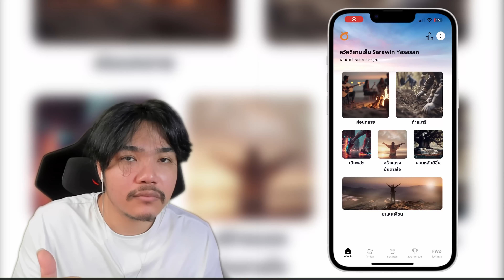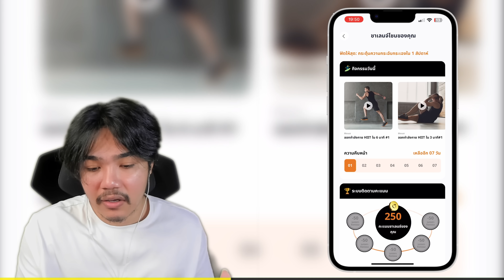วีชิตต็อต What City #60 | ทัศนศึกษาพาไปจกปูน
แอปพลิเคชันที่ตอบโจทย์ทุกไลฟ์สไตล์ มีกิจกรรมและข้อมูลเนื้อหาดีๆ ให้คุณได้ร่วมสนุก พร้อมรับคะแนนสะสมเพื่อนำไปแลกของรางวัลพิเศษที่ถูกใจคุณ

ดาวน์โหลดฟรีได้ที่ App Store และ Google Play คลิก